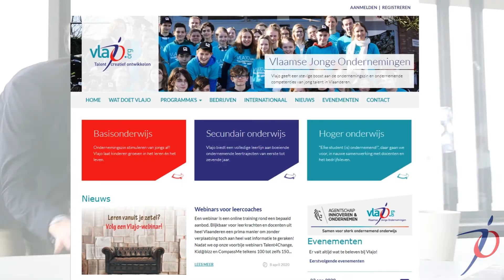Vlajo-webinars voor het basisonderwijs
Ondernemend leren van in de kleuterklas tot in het zesde leerjaar? Vlajo-team basis helpt jou via drie webinars met interessante tips!